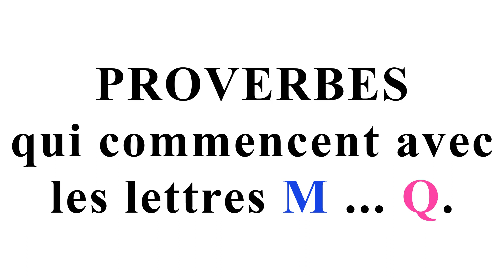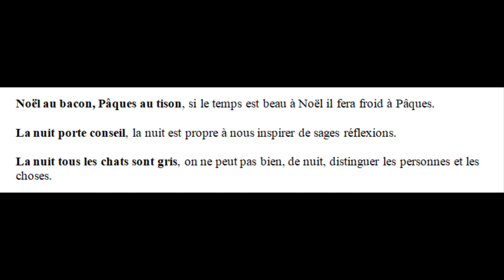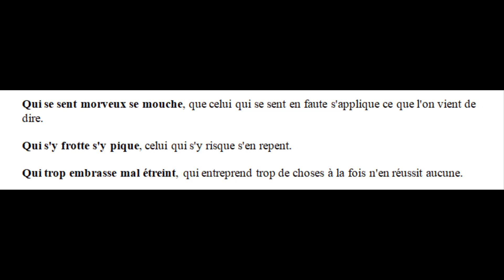Proverbes en français, avec leurs significations. (5/6)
Proverbes en français, avec leurs significations.
Proverbes commençant par la lettre M...Q.